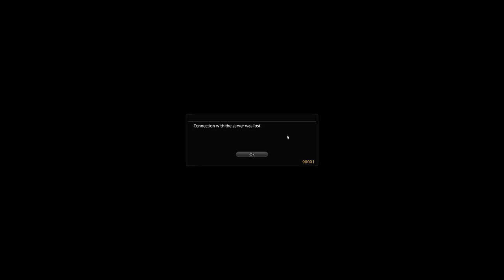All Tank Euphrosyne(FFXIV)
Lost connection right at the end so didnt get a picture rip.